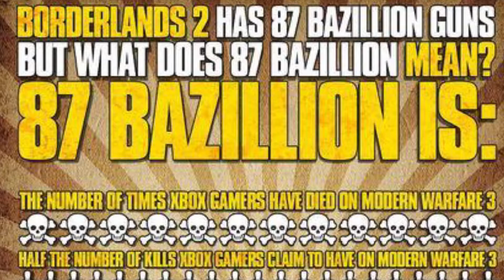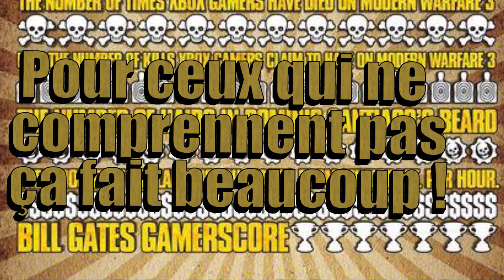Café Geek #1 || 5 RAISONS DE JOUER AUX BORDERLANDS ♥♥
Une pause, un café, une vidéo, un sujet, voilà les maîtres mots de la rubrique café geek. Des débats ou encore de sujets traitants tous de la culture geek et culture pop. Alors prenez votre café et on vous laisse apprécier.

Thème : La saga borderlands, top 5 des raisons pour lesquelles vous devez y jouer.